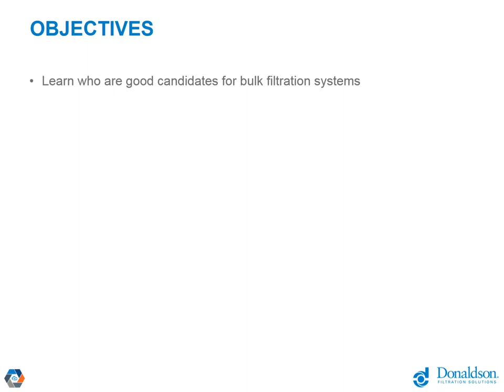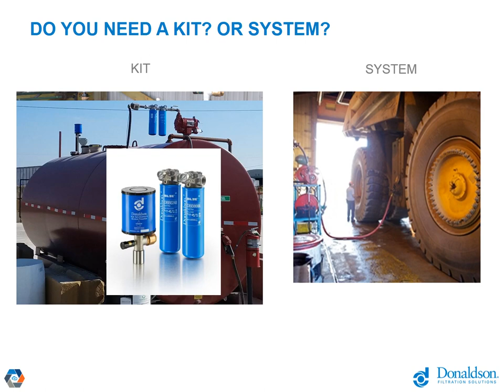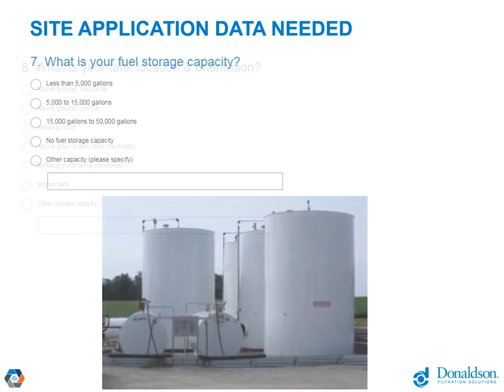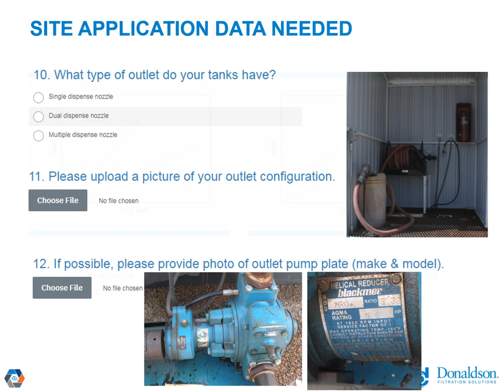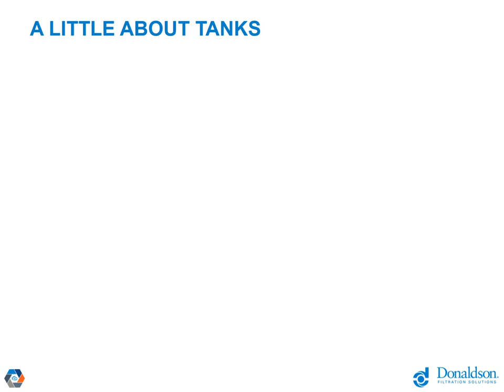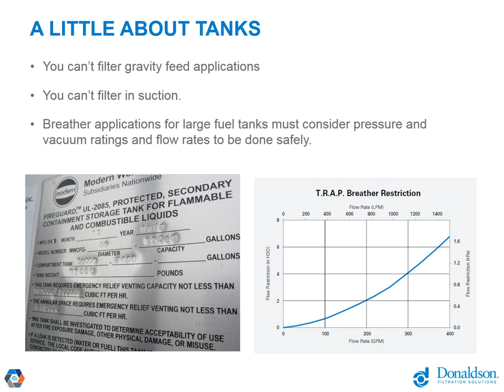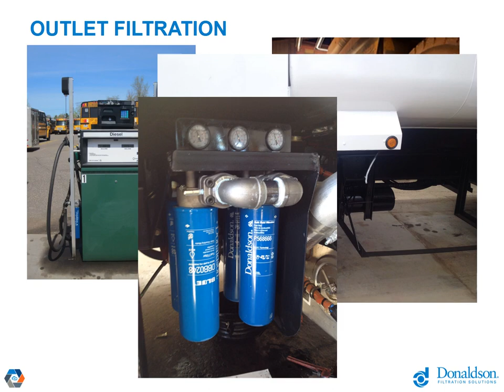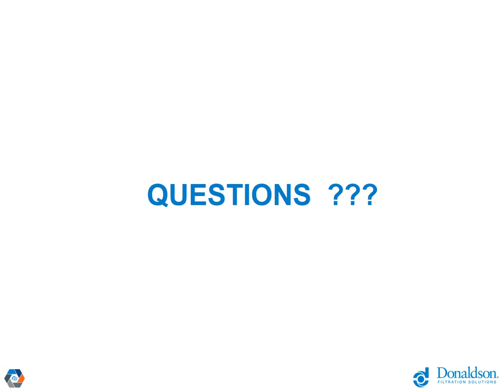Donaldson Clean Solutions – Webinar 15: How to Select the Right Bulk Fuel Filtration System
Learn how to properly size, select and position the best filtration system for your operation.